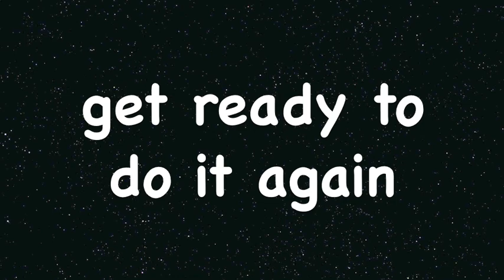Tabata Song - favorite kind of high (Kelly Clarkson x David Guetta)